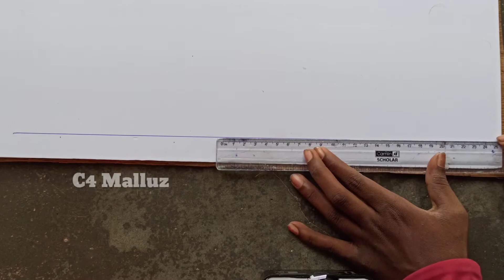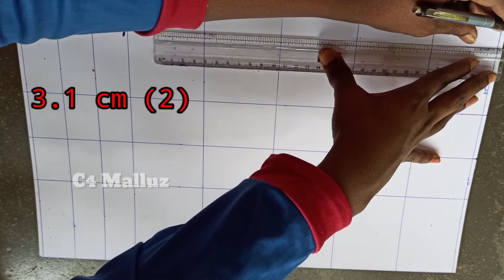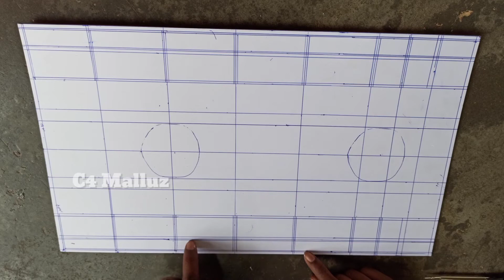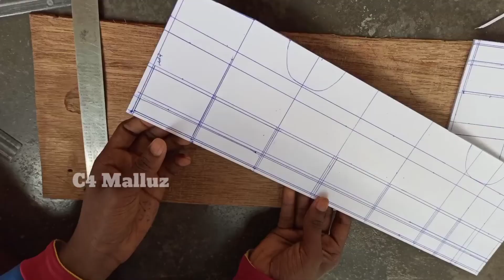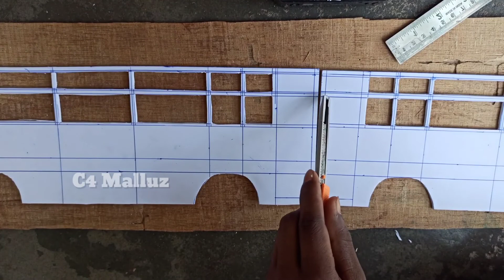മിനിയേച്ചർ ബസ് സൈഡ് വർക്ക്‌ | C4 Malluz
making  വീഡിയോ ആണ് ഈ ചാനലിൽ അപ്‌ലോഡ് ചെയ്യുക